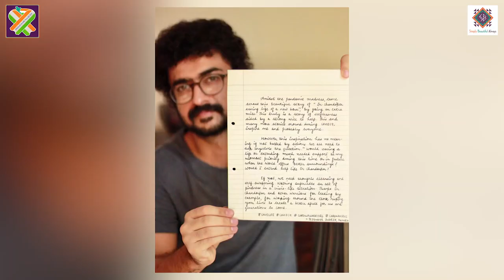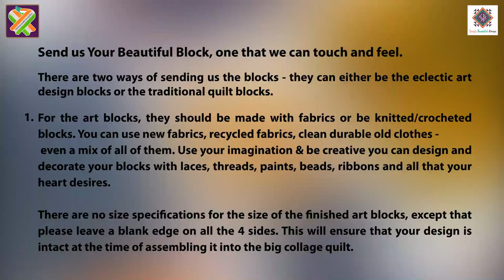India’s Karuna Quilt Project - Made in India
This 15 August is a very new way of Independence Day celebrations for India.
A perfect day to start a new and the first of its kind initiative - India’s Karuna Quilt Project - Made in India, made by India and made for India 🇮🇳

Collection Centres for India's Karuna Quilt Project Blocks :

 INDIA’S KARUNA QUILT.

1. Simply Beautiful Always
301/302, Mystique Rose,
Sharad Chandra Chatterjee Road,
East Avenue,
Santacruz (West).
Mumbai 400054

Contact Person - Mr. Rajesh Tetgure

2. Mrs. Chopra
A-3/203, Sahara Grace, MG Road, Sector 28, Behind Sahara Mall,
Gurgaon.
Haryana 122002

Contact Person - Mr. Ganga Ram

3. Baani Quilts
Rh3, Sunflower Hsg Society,
Off NIBM Road,
Nr Salunke Vihar Telephone Exchange,
Kondhwa.
Pune - 411048

Contact Person - Mr. Shrey

4. The Square Inch
A 12, F1, MGS Villa,
2nd Avenue,
Thiruvalluvar Nagar,
Thiruvanmiyur.
Chennai 41
(Behind RTO)

Contact Person - Mrs. Tina Katwal

5. Seema Desai
16 H Jai Santosh Nagar,
No. 2 Water Tank Road,
Karelibaug,
Vadodara 390018

Contact Person - Ms. Seema Desai
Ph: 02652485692